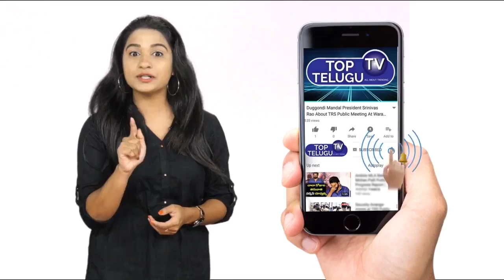టీడీపీ తదుపరి పగ్గాలు ఎవరి చేతికి? | Venu Swamy About TDP Next President | Top Telugu TV